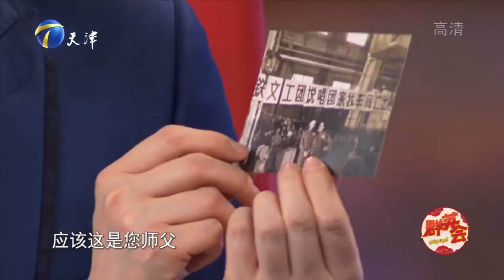陈寒柏重温学习相声的时光，直言跟着高人就是长能耐丨群英会